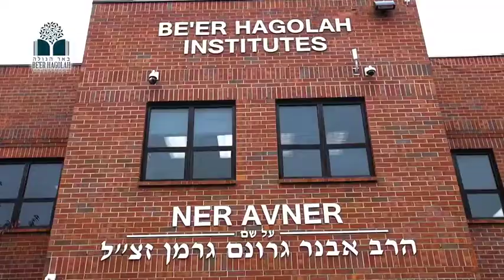Harav Yitzhak Yosef, Rishon LeZion, Chief Sephardic Rabbi of Israel